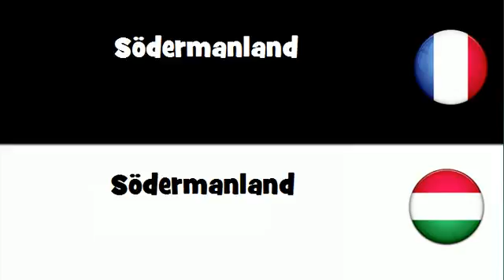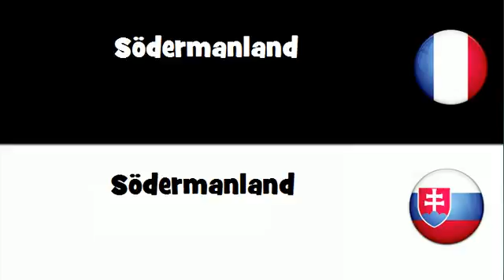VOCABULAIRE EN 20 LANGUES = Södermanland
frenchwithvincent VOCABULAIRE EN 20 LANGUES = Södermanland